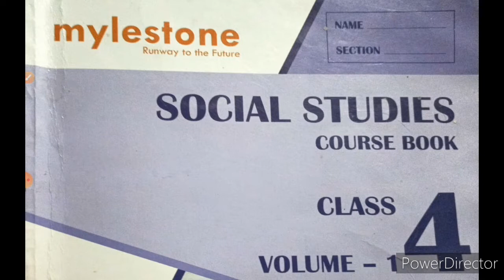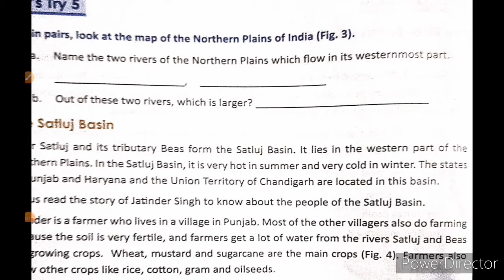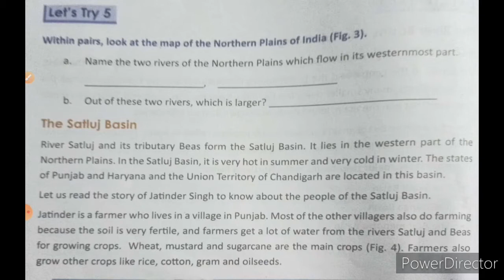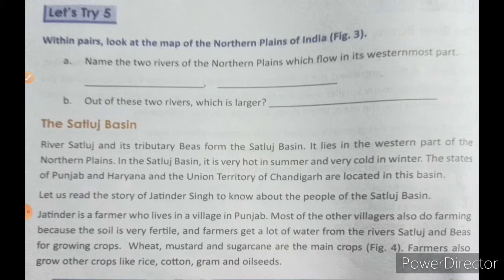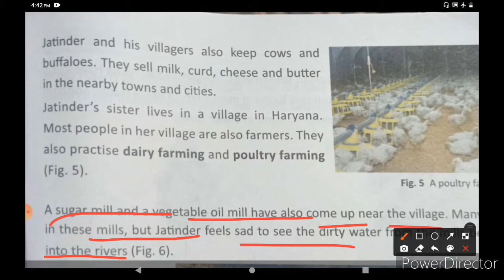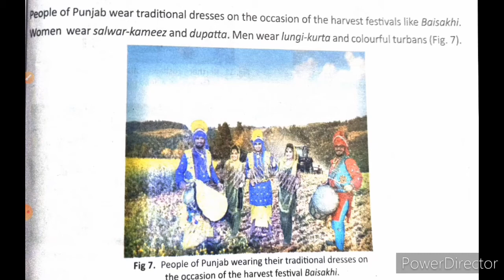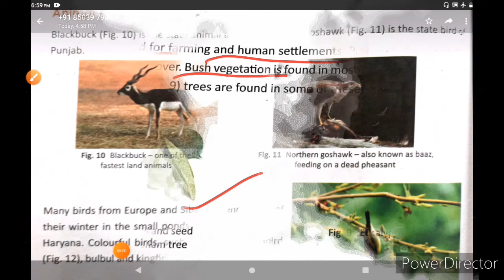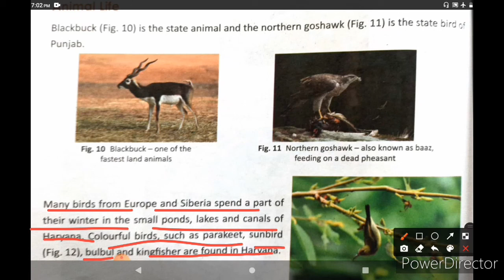Social studies by Uma shree Mathur. The Northern Plains ,Class - 4th, Part- 3rd